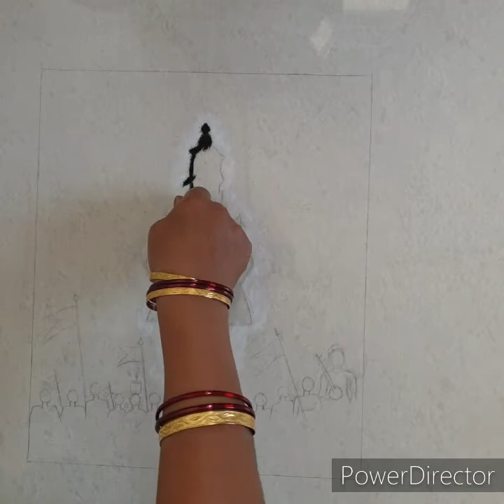आषाढी एकादशी रांगोळी